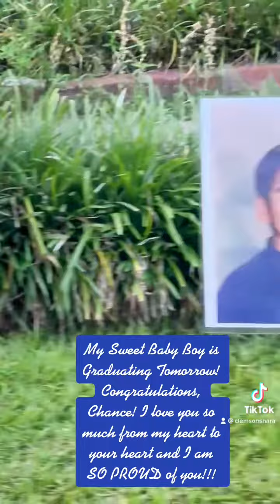October 3, 2022